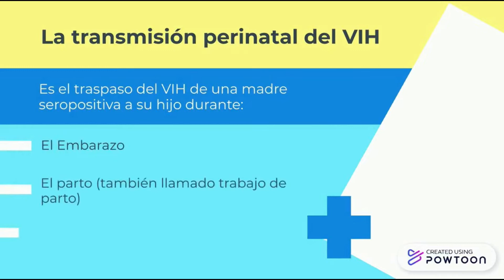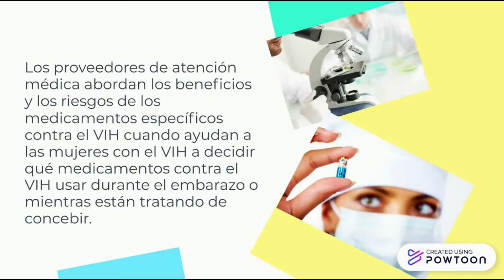Servicio de Ginecología: Prevenir el VIH